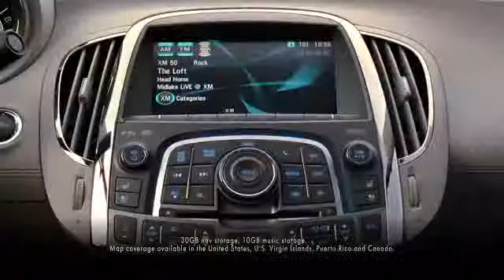PROJECT FOOD BLOG JUDGES' TIPS: CHALLENGE #5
PROJECT FOOD BLOG JUDGES' TIP
CHALLENGE #5:
RECIPE REMIX